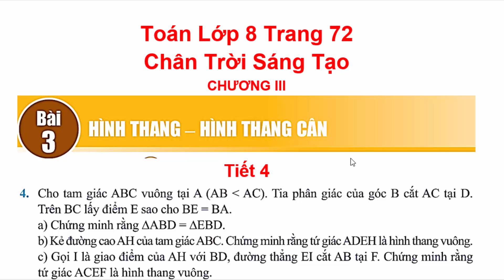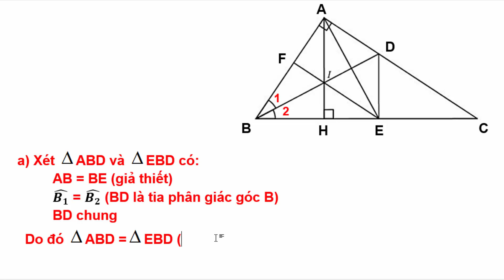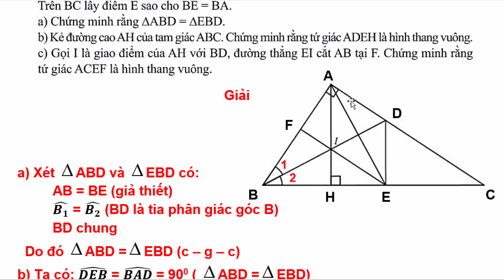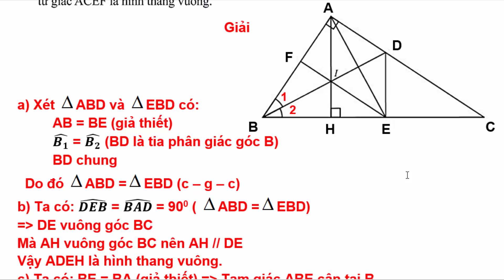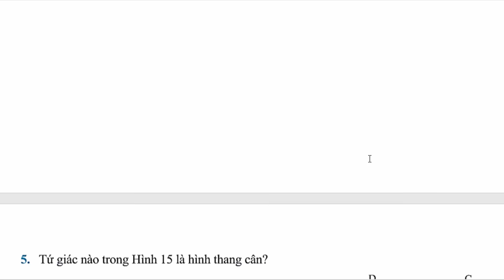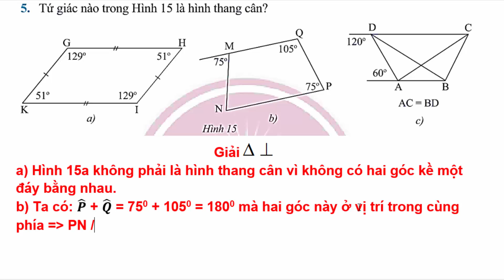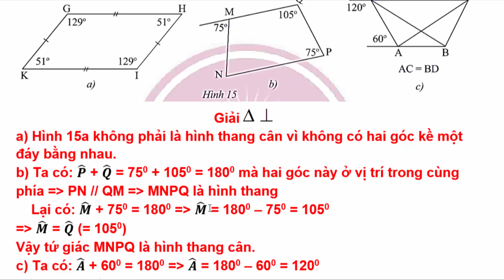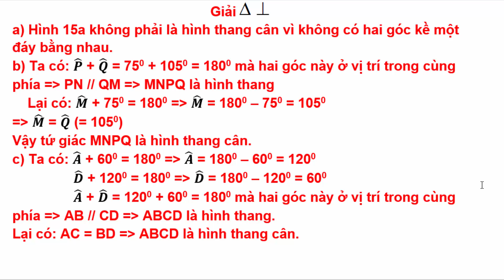Toán Lớp 8 Bài 3 Chương 3 | Hình Thang – Hình Thang Cân | Trang 72 | Chân Trời Sáng Tạo | Tiết 4